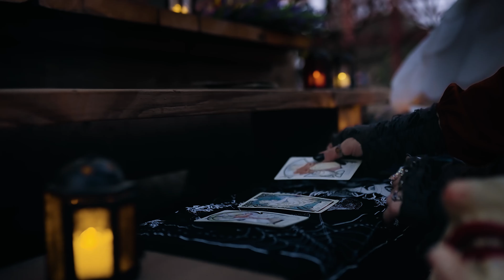Twin Mask LARP, October 2022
Friends and travelers, greetings! Gathering with you this last year has been a glorious fever dream of excitement, comradery, and story. This is my attempt to put that dream into a bottle to share with you for Thanksgiving, as feels deeply appropriate! Expressing how much a community of creative and accepting friends means is nearly impossible, but I hope a sliver of that joy sparks when you watch.

A mix of light and dark makes for the best storytelling. My focus on this one was to really dance between the two. Twin Mask is a game where at times you can be laughing, light-hearted, and frolicking without a care, then moments later gripped by sadness, fear, or adrenaline. One side gives weight to the other, as is most fitting for the namesake our game has adopted. In that sense, this is probably the most “Twin Mask” piece I’ve made.
There are a couple shots mixed in here from my wonderful and talented friend Derek Ceca Res . Also I finally make an appearance in my own video thanks to Jesse Lopez snagging a shot of me. Thank you all for being so wonderful to film.

Music is Clocks - Dankann remix and Out of Shadow - Ely Eira
Most thankful and looking forward, as always, to another year of telling stories with all of you.
Landon Donoho , Video Team